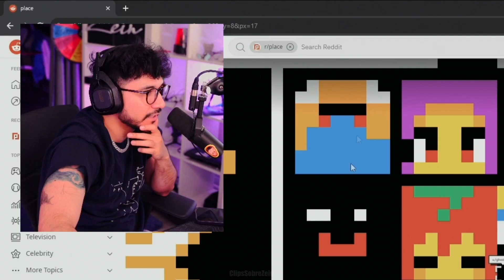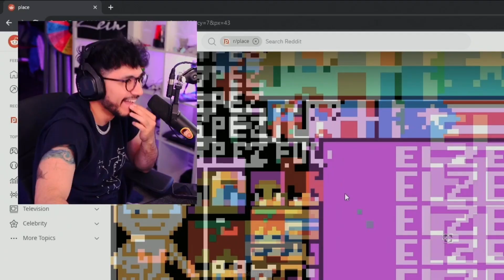Zein PROTEGE al TEAM PERÚ TheDaarick28, AntoniCra y Shadoune en la GUERRA de PIXELES en REDDIT